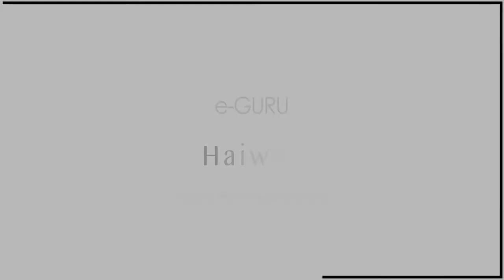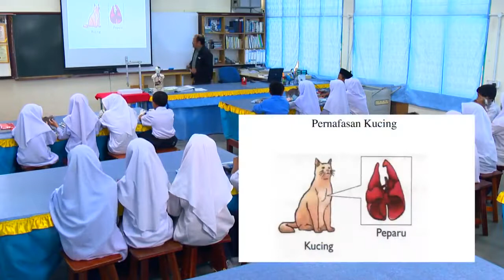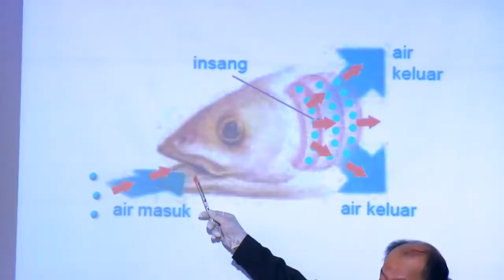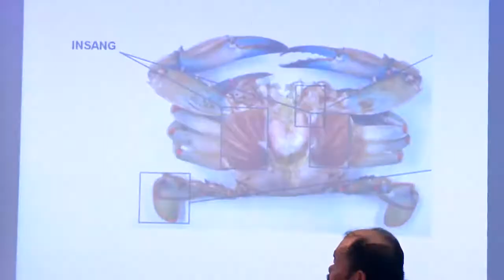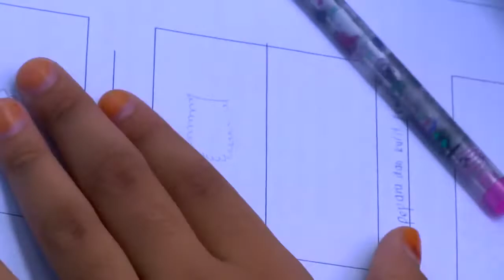SAINS Tahun 4 Haiwan Organ Pernafasan Haiwan